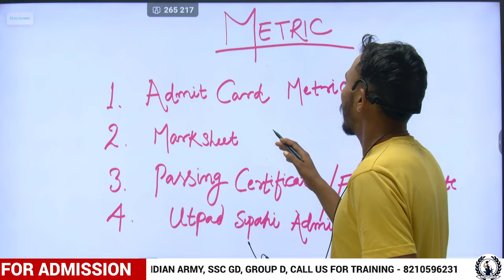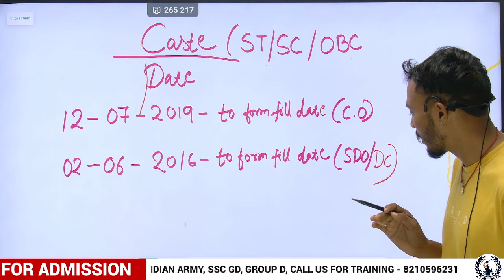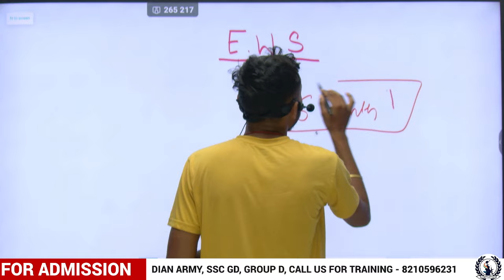🔴झारखण्ड उत्पाद सिपाही का दौड़ से पहले ये जरूर बनवा ले, आपको दौड़ने नई दिया जाएगा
COMMANDO DEFENCE ACADEMY, RANCHI
OUR ADDRESS- BEHIND DSPMU UNIVERSITY, NEAR HATMA TALAB, SARNA TOLI, HATMA, MORABADI, RANCHI

🔴हमारे यहाँ physical  और  written  का तैयारी  भी होती है।

Written- Indian Army, SSC GD
🔴Physical- for all defence line